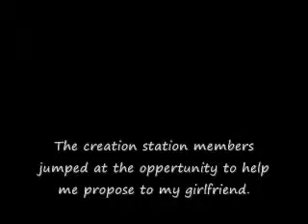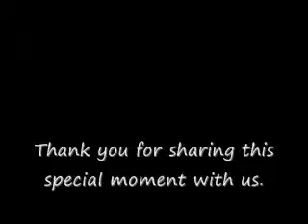The Catboy Proposes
I had been thinking about if for more than a year and decided on proposing to my Girlfriend Jennifer at my Webcomics 101 panel at Kumoricon 2010.
The convention was her first and I wanted it to be the best.